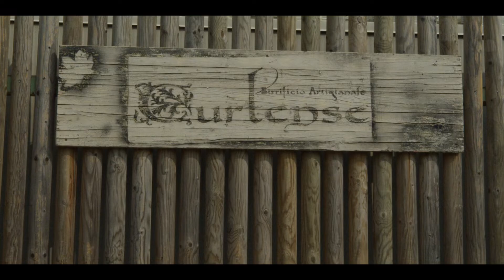A Tutta Birra | Trailer Ufficiale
Documentario sulla birra e la sua produzione.